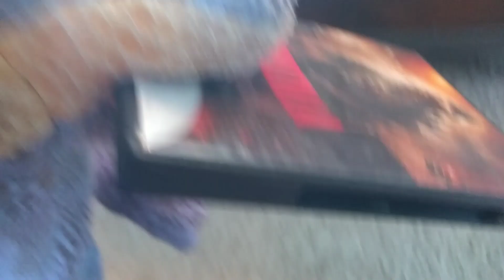Dino Puppet Gets His Revenge